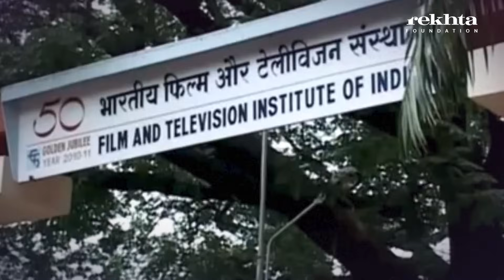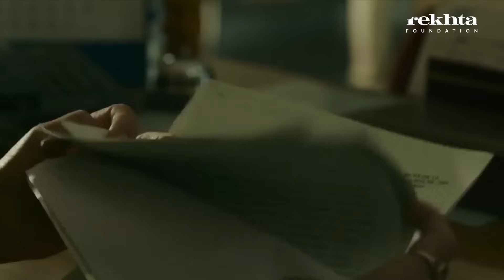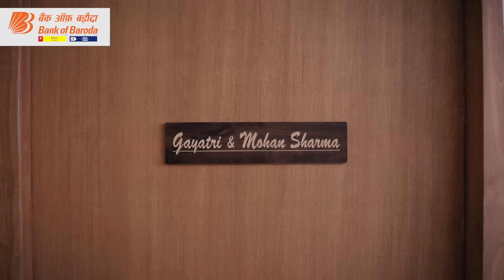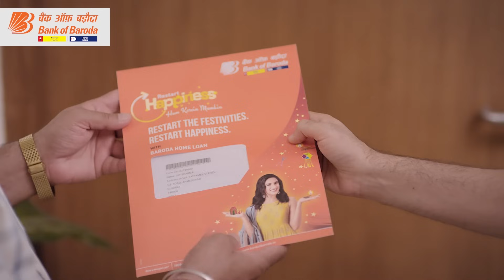Guftugu With Jaideep Ahlawat | Indian Actor | Rekhta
Born in Rohtak on 8th June, 1980, Jaideep Ahlawat is an Indian Actor known for the diversity of roles he has performed. Jaideep`s debut happened in 2005 with the film “Khatta Meetha.” He is known for his acting in Rockstar (2011), Gangs of Wasseypur (2012), Raazi (2018) and Pataal Lok(2020).
00:33 – Intro Video
03:47- Interview Begins
4:00- Born in Karkara, Rohtak, Primary education in village, academic inclination of family, Simple village life
5:19- Was an attention seeker, rebel when child, dance in marriages. Went to Rohtak town, change of ecosystem, started living independently, Medical science in +2, Attempted to join army but failed, Begun with acting after graduation, stage became an outlet for emotions, started enjoying acting
8:58- Father introduced to literature, Kafan by Munshi Premchand, The understanding of literature helped in acting, Watched a play- Oedipus and was moved by it, Met the director, Sunil Chitkara, First play – Poster, Got Best Actor, Started living in Green Room, Acted in ‘Jalta Hua Rath’
12:41 – Did Masters in English, Film and Television Institute of India, Joined Mass Communications, Joined FTII
15:22 – Interview of FTII, Tripurari Sharan- Director of FTII, Met Ramgopal Bajaj, Told him to work on his feminine side
17:52- Scene from Pataal Lok,
18:19 – Jaideep`s audition for FTII, His play ‘Ila’, The story of Ila, Judges during Audition
20:48 – Batchmates of Jaideep - Rajkumar Rao, Vijay Verma, Mitubhash Tripathi, Tirtha, Rushika, Gurav Sharma,  Jatin, Gaurav Dwivedi, Prabhat Raghunandan, Saleem
21:43 – Rebel Nature, Loves challenges, First six months in FTII, Roshomon, Was in ambiguity initially, Gradually gained understanding
24:25 – After passing out FTII, Lived in Pune for few months, Then shifted to Mumbai
26:33 – Never shied away from working hard, Every person struggles, Had confidence, Never became a part of crowd,  Story of a friend`s audition, Has no complaints from life, Never considered his efforts to be a part of struggle
30:46 – Never persuaded anyone for work, Having established families is a story of every industry, Their previous generations worked hard for this, take on nepotism, No reason to complain
33:49- Gangs of Wasseypur was the first film to give him recognition, How it was received by people and industry, Boosted Jaideep`s confidence, Team is a big part of actor`s performance, Actor is just a tool
36:23- Married since last 10-11 years, Love Story, She used to be Jaideep`s senior, Almost married on the set of Khatta Meetha, Love turned into marriage, She is his support system, Prefers playgrounds than Gyms
39:18 – His shortcomings, Had to unlearn a lot in beginning, suffered a lot due to his thick Hariyanvi accent, Friends corrected him, Has temperament issues, Stays careful about all these
41:01 – Actors are observant, There surroundings affect them in many ways, An actor alone can`t produce good work, This is opposite of theatre
45:03 – Hathiram was a unique character in Jaideep`s career, Actors need to be trusted to be able to give their best, Believes what you wish Universe gives it to you when you are ready
48:35 – Societal Differences, Tries to contribute according to his ability
50:55 – Amitabh Bachan, Dharmendra, Mithun were the actors watched during Childhood, When interest in acting grew perspective changed, Balraj Sahni, Dilip Kumar, Om Puri, Naseeruddin Shah, Smita Patel, Shabana Azmi, Neena Gupta, Pankaj Kapoor were all brilliant actors, Irrfan impressed the most, Al Pacino is favourite in International Cinema
53:16- Jaideep sings a Haryanvi Song
55:07 – Loves his village, Spent his prime youth in Rohtak
55:50 – Reads the script to get into the character, Good writing helps a lot, More you read it more you find in it, Understands the psychology of character, observes his body movements, how a person behaves in a situation depends on his past, Traces the past of the character
59:48 – The idea of other members of the crew clashes with actors understanding of the character, But it is the team that creates the character, Discussions help make it even better, Why is focused upon more in comparison to What, Emotions are more important than dialogues
01:02:35 – Favorite scenes , Al Pacino, Talks about Godfather`s Fredo and Michael scene
1:04:09 – Godfather`s scene
1:04:29- Talks about Irrfan`s acting in Maqbool
1:07:17 – About Guftugu, Down to earth, Believes he has done nothing that has been done only by him, Became actor for himself, fame and money are byproducts.